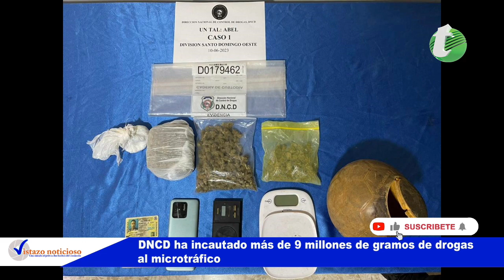DNCD ha incautado más de 9 millones de gramos de drogas al microtráfico